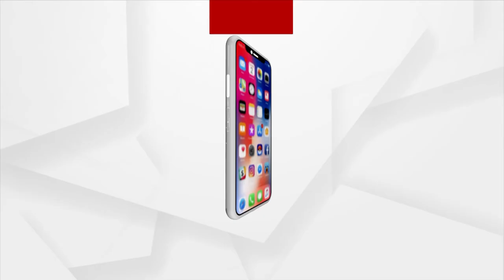ଆଗକୁ ଆସୁଛି ପାର୍ବଣ ଋତୁ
ଶାରଦୀୟ ଦୁର୍ଗା ପୂଜା ପାଇଁ ଆଜିଠାରୁ କଟକ ସହରରେ ଆରମ୍ଭ ହୋଇଯାଇଛି ପ୍ରସ୍ତୁତି ପର୍ଵ । ଦୁର୍ଗା ଏବଂ ହରପାର୍ବତୀଙ୍କ ମୂର୍ତ୍ତି ନିର୍ମାଣ ପାଇଁ ସହରର ଅଧିକାଂଶ ପୂଜା ମଣ୍ଡପ ଆଜି ନଦୀକୂଳରେ ବିଧି ଅନୁସାରେ ପୂର୍ଜାର୍ଚ୍ଚନା କରି ମୃଣୟମୟୀ ମୂର୍ତ୍ତି ତିଆରି ପାଇଁ ନଦୀର ପବିତ୍ର ମାଟି ଉଠାଇଛନ୍ତି ।